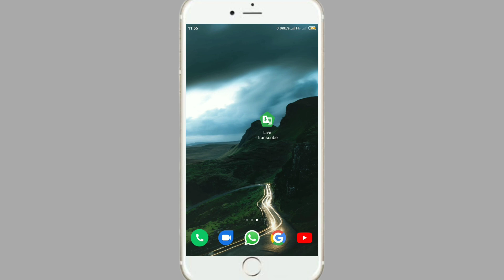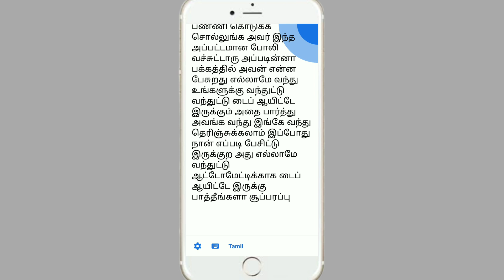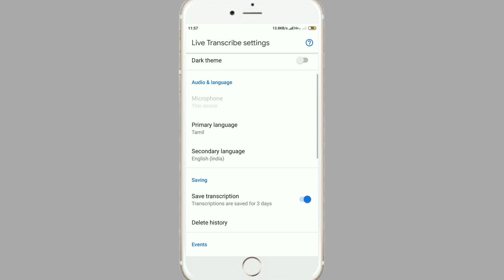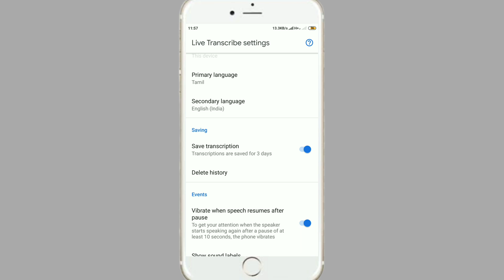Live Transcribe App Tamil | Speach to Text App | Tamilinsider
Live Transcribe App தானாக எழுதும் தன்மை கொண்டது, காதுகேளாத அவர்களுக்கு இந்த App மிகவும் பயனுள்ள வகையில் அமையும்,Google  அப்ளிகேஷன் என்பதால் பயன்படுவதற்கு எளிமையான தோற்றத்தில் வடிவமைக்கப்பட்டுள்ளது. இந்த App அனைவரிடமும் பயன் படும் வகையில் அமையப் போகும் ஒரு சிறந்த செயலி என்று கூறலாம். காது கேளாதவர்களுக்கு இந்த ஆப்பை பரிந்துரையுங்கள் உங்களால் ஒருவர் பயன் அடையட்டும்